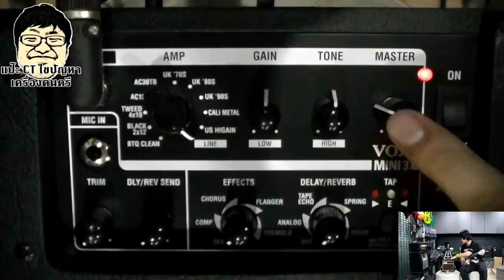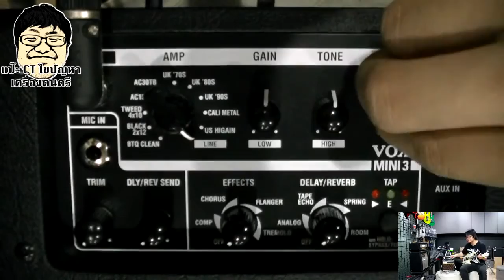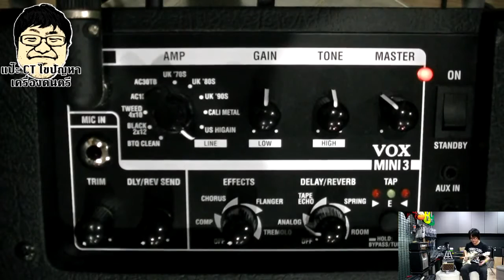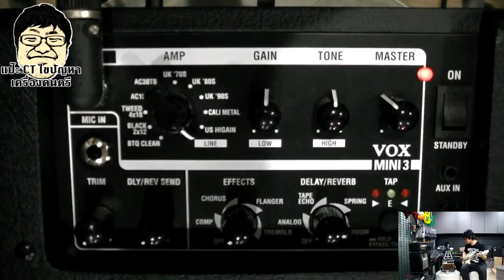แป๊ะ CT ไขปัญหา Vox Mini 3